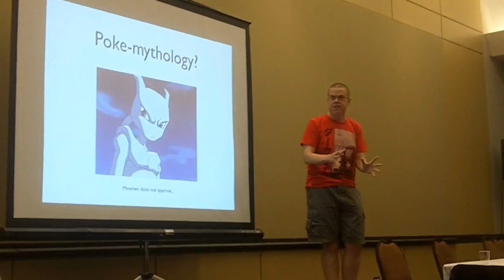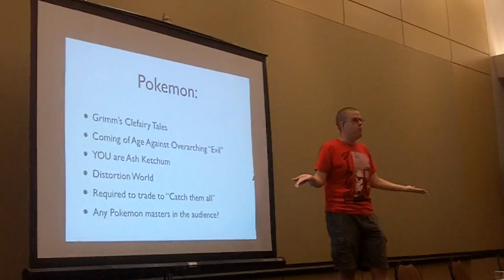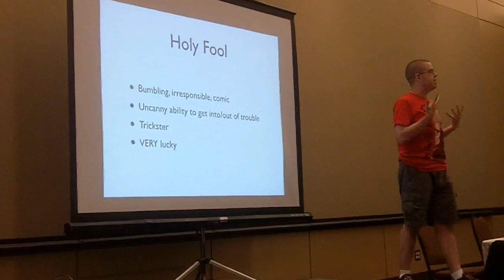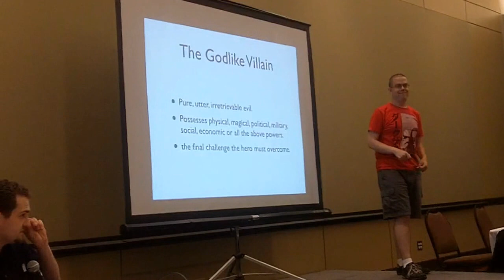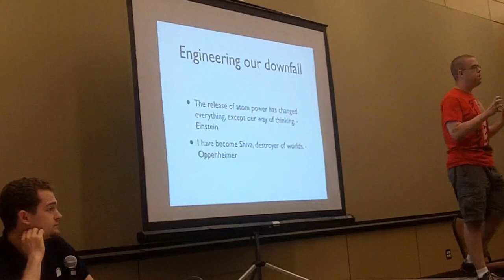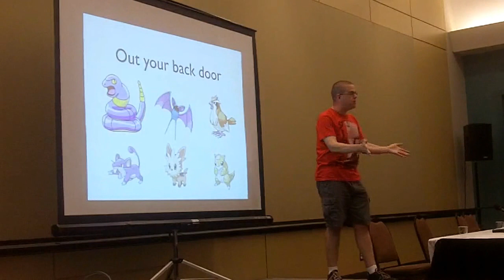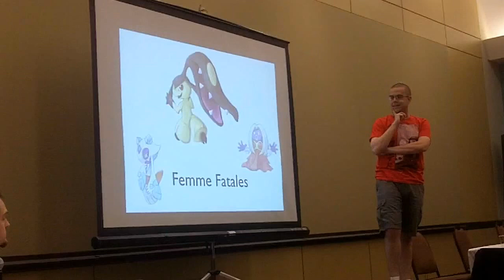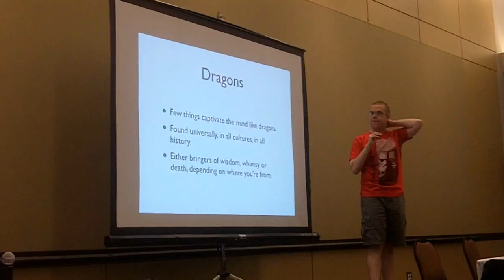Pokemon as Mythic Narrative Part 1 - Charles Dunbar - Connecticon 2012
Visit Charles Dunbar at Studyofanime.com

Pokemon might be the most successful franchises of the past 15 years, but there's more to it than just cute monsters trapped in balls. This panel takes a look at the ways in which Pokemon interprets the monomyth of Joseph Campbell, how it draws from real world stories and legends, and where it gets inspiration for some of the more interesting denizens in its Pokedexes.